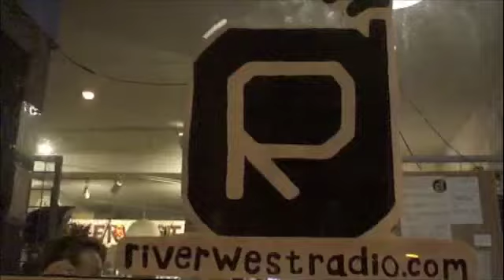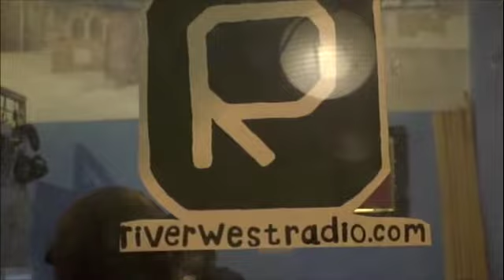SymeonTV Radio Ft. Kayla Hang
It's was a pleasure to have Super Star Kayla Hang come on to the show! ignore the video make up there was some lost footage but not that much.  Go to Kayla's YouTube page @ Kayla Hang. She has wonderful music that you'll love.